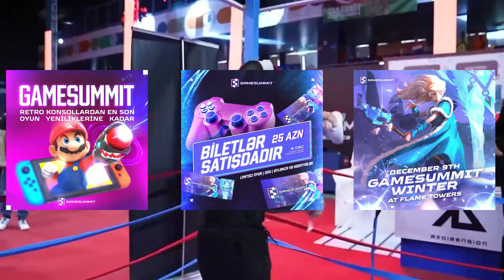LOKİ İKİNCİ SEZON - DÖRDÜNCÜ BÖLÜM(icmal)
DİQQƏT VİDEODA SPOİLER VAR ‼
☑ Sizlərdə fəaliyyətimizə və layihələrimizin inkişafına dəstək olmaq üçün bizə ianələr edə bilərsiniz

Salam əziz izləyici LOKİ serialının ikinci sezonunun növbəti  icmalında sizi xoş gördük.Videonu izləməyi və əziyyətimizi dəyərləndirməyi unutmayın.